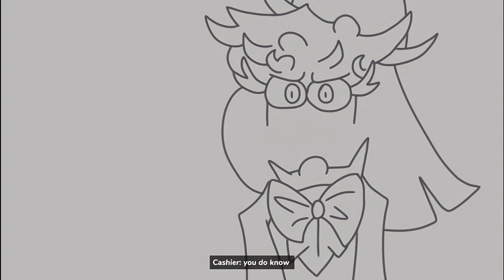Dreading Beats (ANIMATED PILOT)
EXTRA INFO

Content was supposed to be polished up but I realised fixing all of that would take a while more, than starting from scratch so I debunked it!

MY OTHER ANIMATIONS-